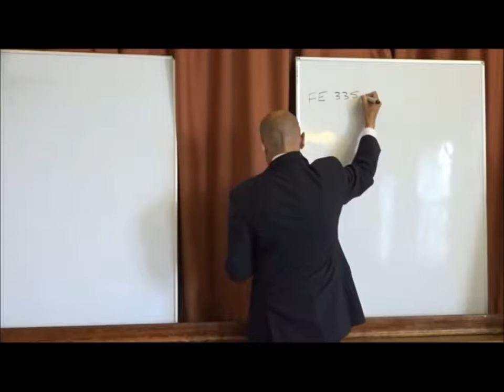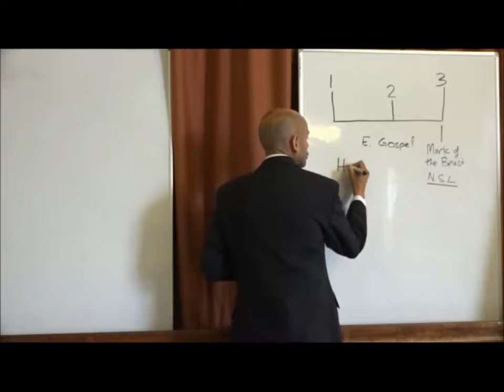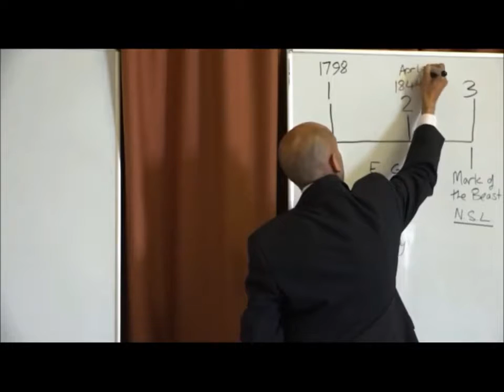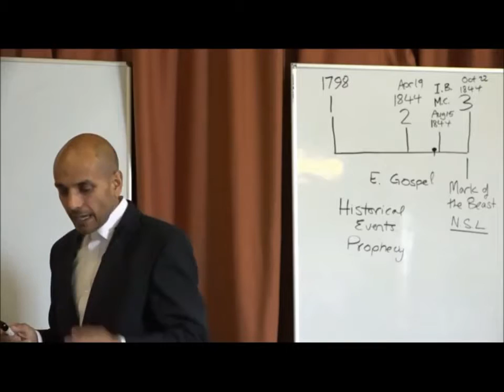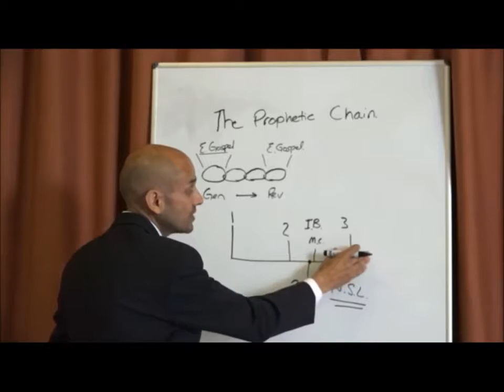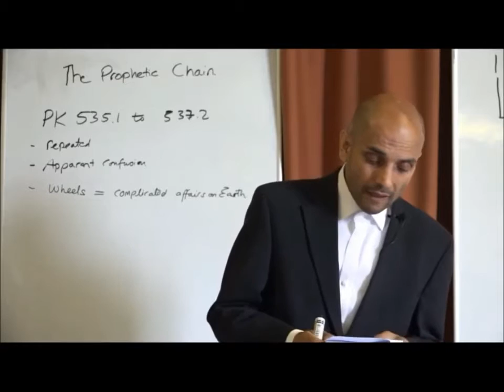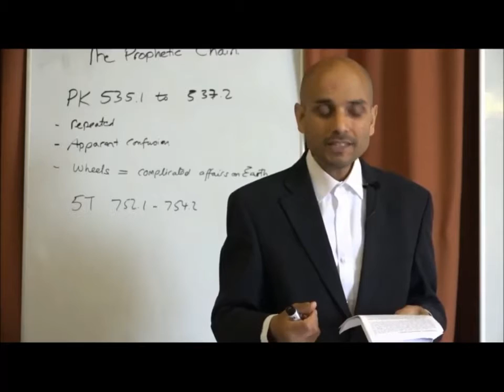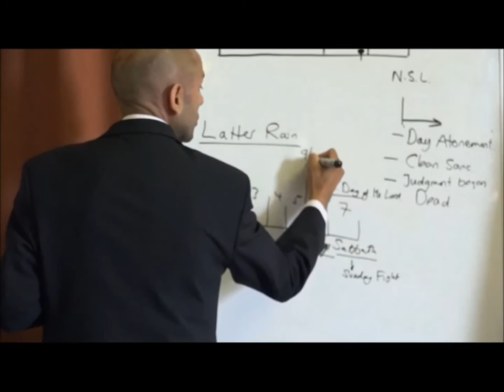1. The Prophetic Chain for Beginners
Parminder Biant, 23rd May 2015. Nottingham, UK.